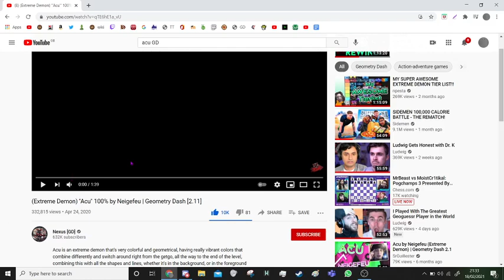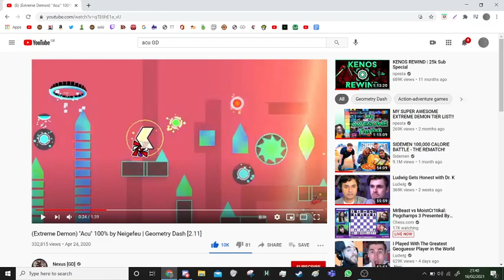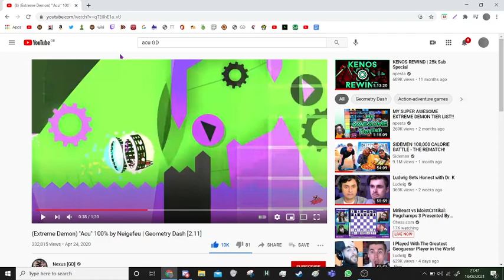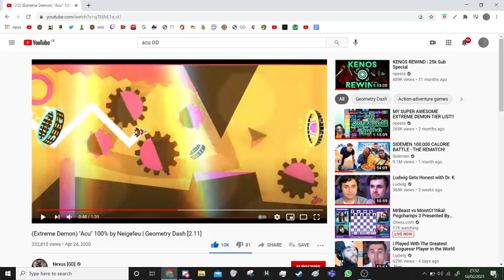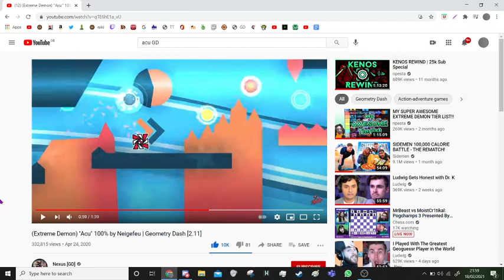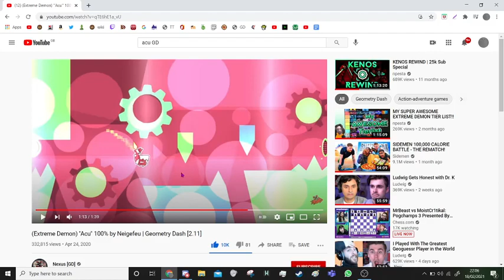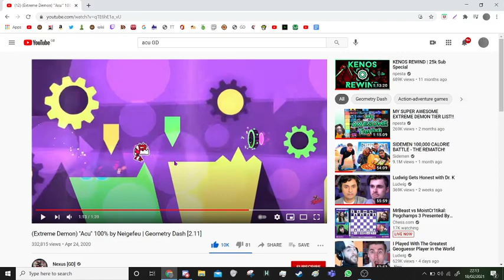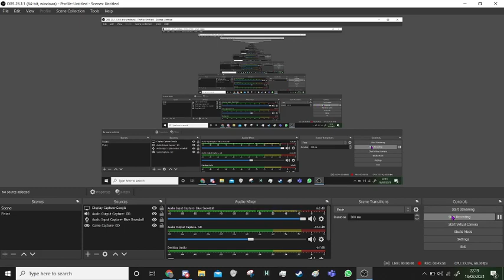Everything Wrong With Acu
Yes, im nit-picking all of the small things, this is "everything wrong with acu" after all.  No, im not saying the level is awful, im just pointing out it flaws.